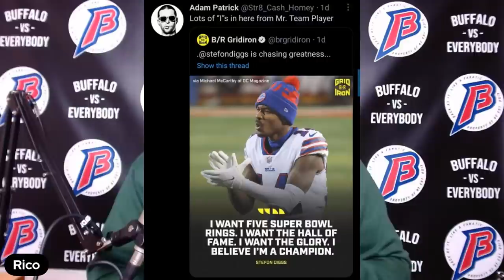Vikings Fans still aren't over Stefon Diggs || Call-in show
On this episode of the Rico Report, Rico brings us back to the drought years of the Buffalo Bills to help us appreciate the present Buffalo Bills even more. Additionally, he puts the final nail in the Julio Jones trade rumor coffin, talks about camp battles, and starts to get into some Fantasy Football talk.

0:00 Rico muted during the intro
3:45 The real intro
6:18 Vikings fans are still salty
15:38 Shoutout to the Kingpin himself
17:18 Julio Jones analogy
23:34 Which L bothers you the most?
33:16 Do you still feel Billsy from time to time?
53:18 Top selling NFL jerseys
56:26 Camp battles
1:07:44 Defensive tackles
1:12:40 Closing thoughts

✅ Become a BF Bing Team Member to get access to perks like exclusive content, emotes, and more!